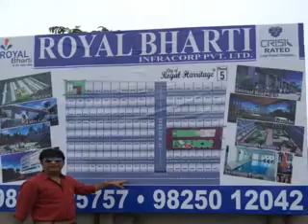Dholera sir video 2min 15